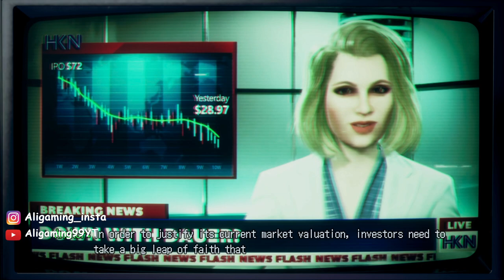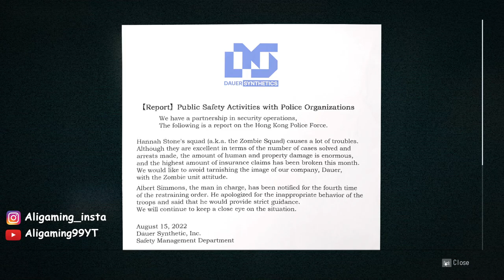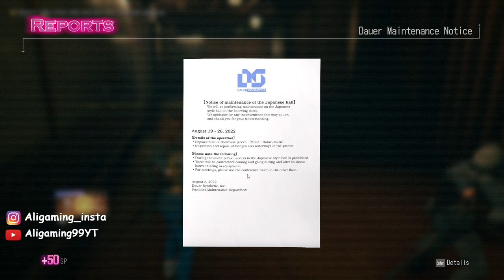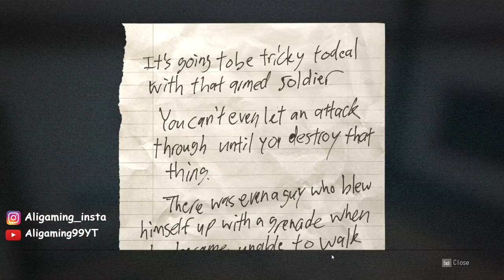WANTED DEAD Walkthrough Gameplay [1080p 60fps] No Commentary